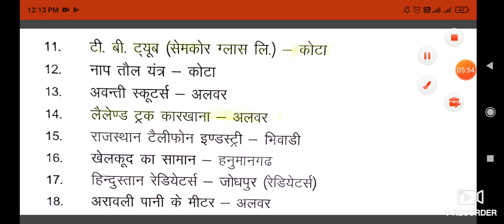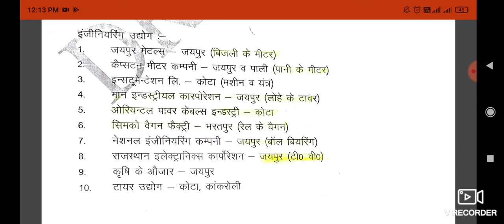राजस्थान के प्रमुख इंजीनियरिंग उद्योग ,,,,, chapter 28,,, unit 9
Namskar dosto ,,
 के चलते देशभर में चल रहे लॉक डाउन के दौरान बच्चो की पढाई बाधित ना हो को लेकर बनाया गया है ।।2 अगस्त 2020 को होने वाली रीट परीक्षा की तयारी हेतु विशेष रूप से बनाया गया h ।।
Reet level 2nd k social science subject ki puri tyaari syllabus k topic or chapter view yanha krvayi jaayegi ,,
Check my playlist for reet level 2nd social science subject
unit 4
unit5
unit 6
unit 7
unit 8
Unit 1
Unit 2
unit3
pdf link Rajasthan ki अवस्थिति एवं विस्तार
pdf Link बंगाल की खाड़ी में गिरने वाली नदियां
PDF link Rajasthan mein Koyla petrol AVN prakritik gas
pdf link राजस्थान में प्रमुख उद्योग धंधे पार्ट वन